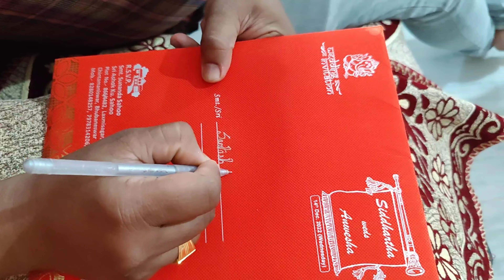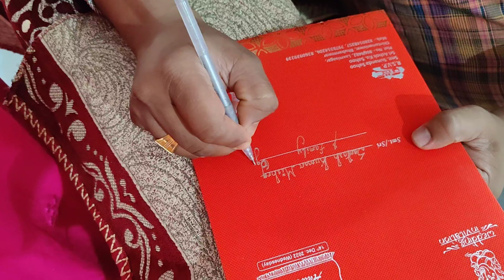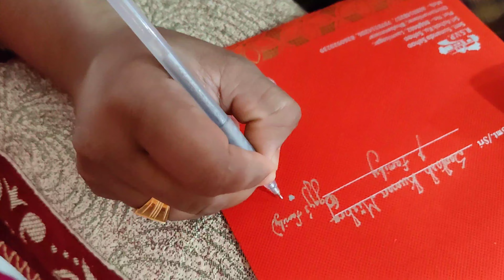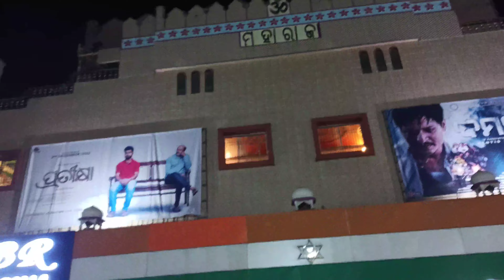Gadhia Dekhi Darigali || Gadi Gadile Station Ku || Kahara torani khia hela